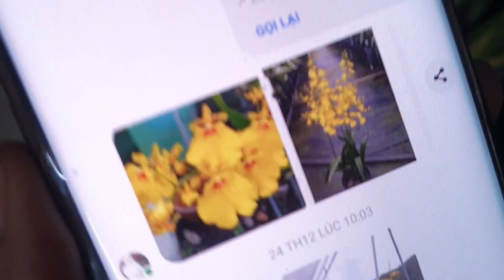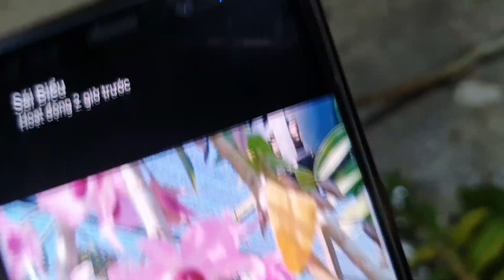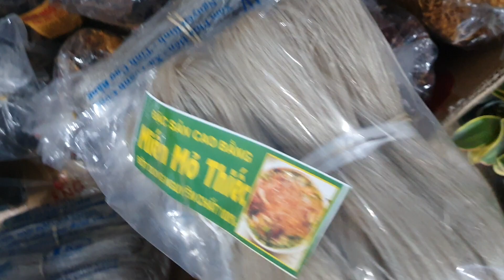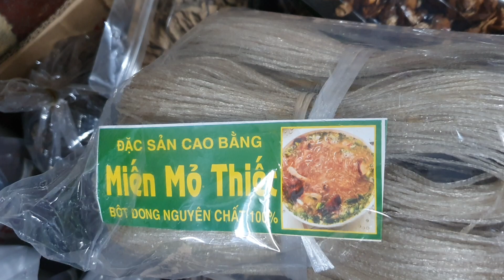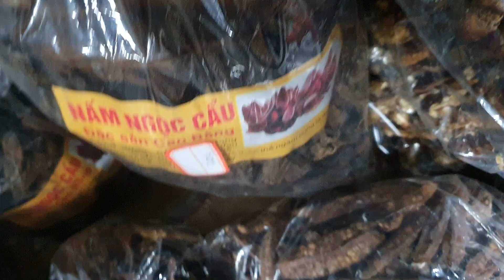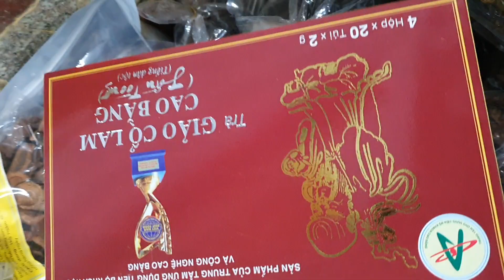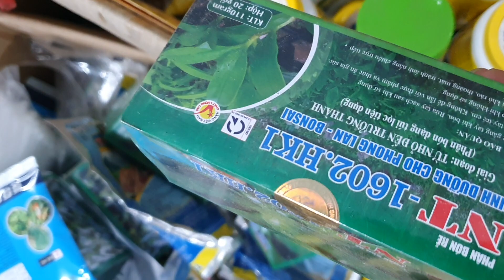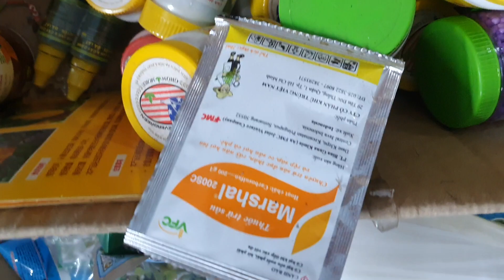SÁNG 26/1(0849490188/0396164604)KIẾM PHAN TRÍ, XANH HUẾ, TRÚC NỤ, TRẦM, TRÀ ĐỎ,HÀI HƯƠNG, ĐIỆP TÍM.